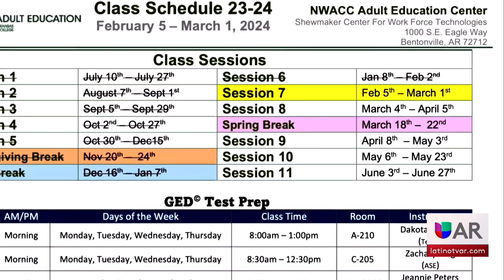Herramientas para crecer personalmente